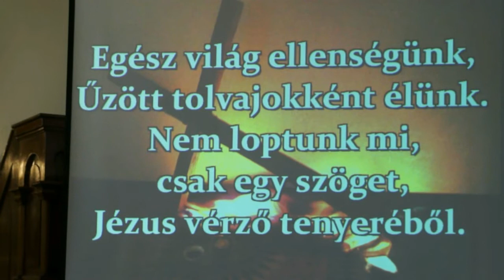Ceferino ünnep 2015